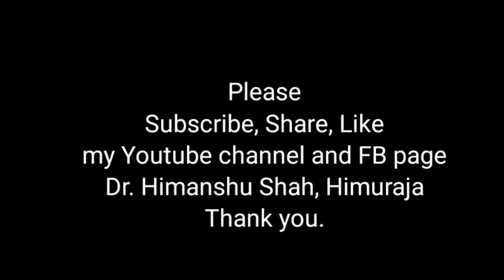तस्वीर बनाता हूं, Unplugged sung by Dr. Himanshu Shah, Himuraja at Jhuvas art studio.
song: tasvir banata hu tasvir nahi banti,
film: Baradari
singer: Talad Mahmood,
Unplugged sung by
Dr. Himanshu Shah, Himuraja
at Jhuvas art studio.